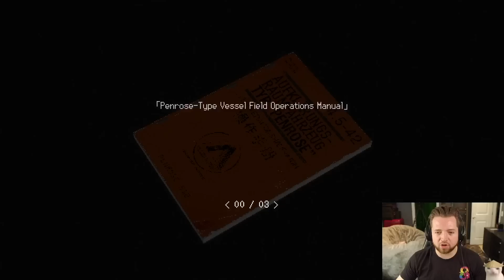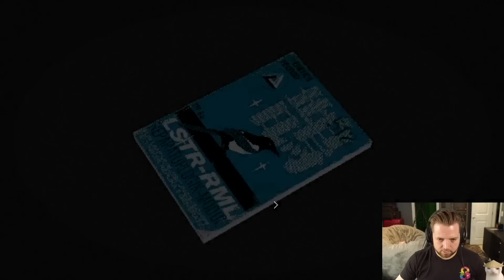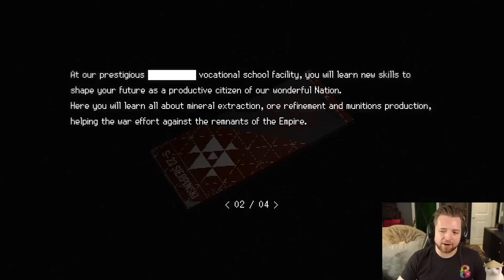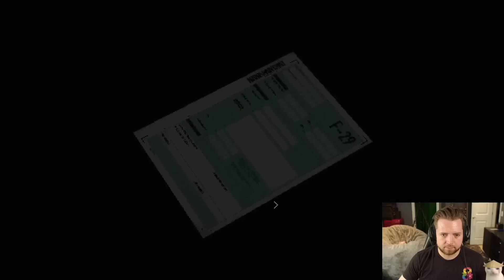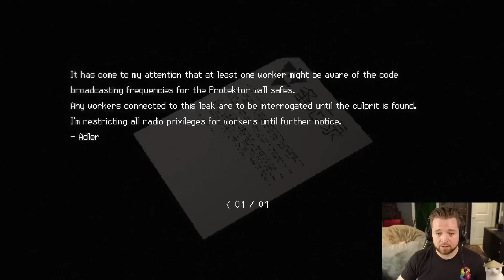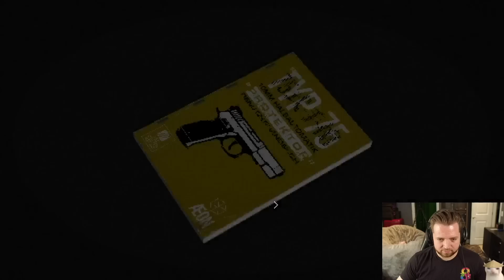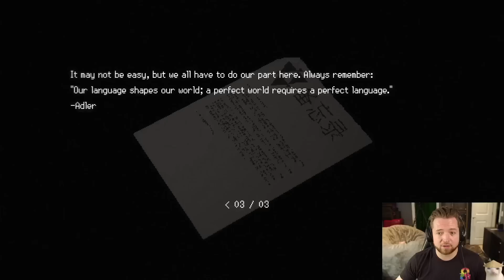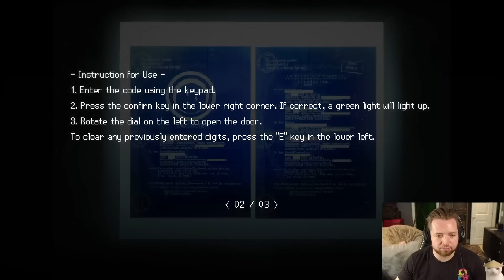Bricky Plays SIGNALIS - Part 1